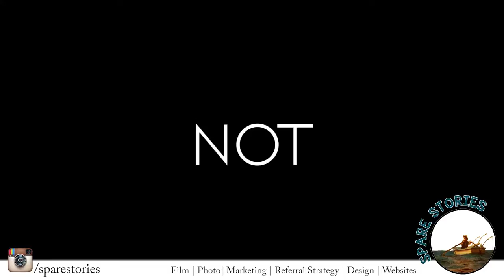Wedding Documentaries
What if a videographer could follow you around 1 week prior to the wedding - all the getting ready, nerves and preparations? Wouldn't it be beautiful to capture it all?